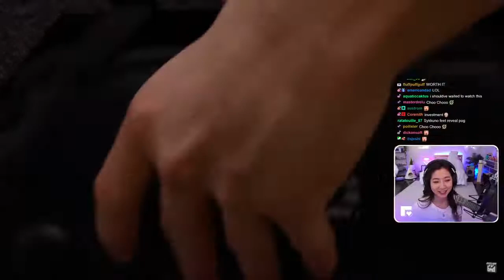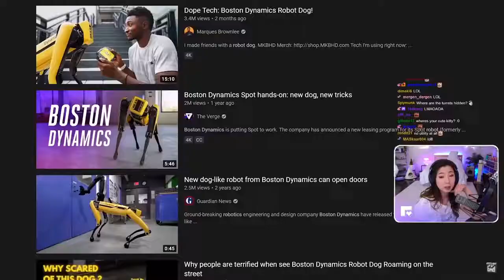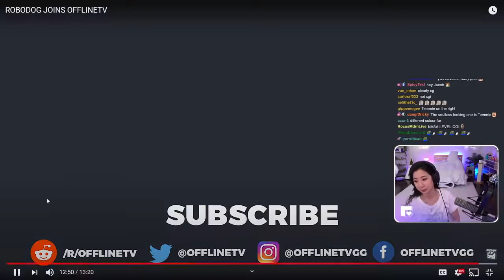Fuslie Reacts To "ROBODOG JOINS OFFLINETV" // Michael reeves gets a new pet!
Robodog joins Offlinetv